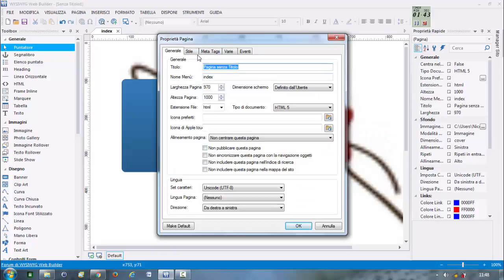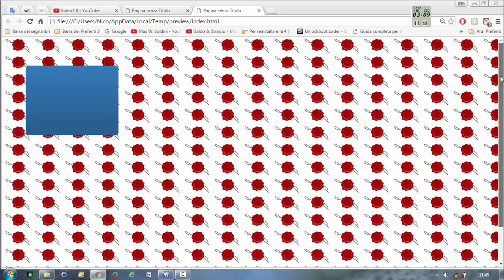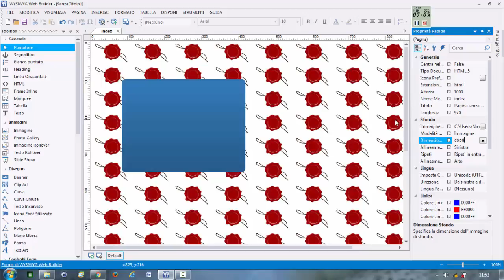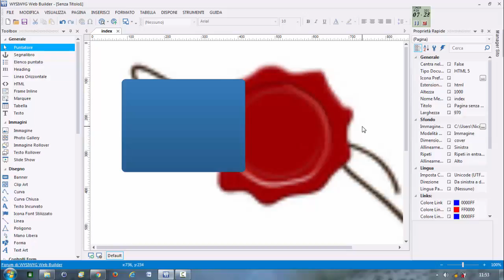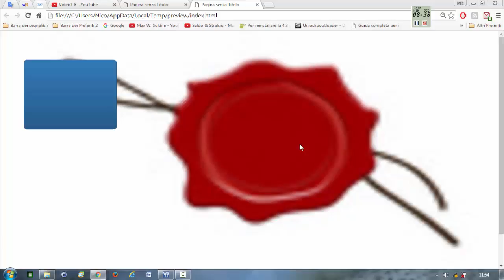Giorno 1, Lo Sfondo di Una Pagina in Web Builder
E se invece di volere uno sfondo a tinta unita, per la nostra pagina web creata con Web Builder vogliamo qualcosa di diverso? Niente panico, il programma ci viene incontro mettendoci a disposizione diverse opzioni.

Vediamo quindi come "tappezzare la pagina" di tante piccole immagini ripetute in orizzontale e verticale; oppure possiamo la nostra immagine di sfondo che si "auto-adatta" alle dimensioni dello schermo per coprirlo in ogni caso...

Guarda il video e scopri tutto sulle pagine web create col programma Web Builder ;-)

P.S. Se il video ti è piaciuto lascia un bel Like;